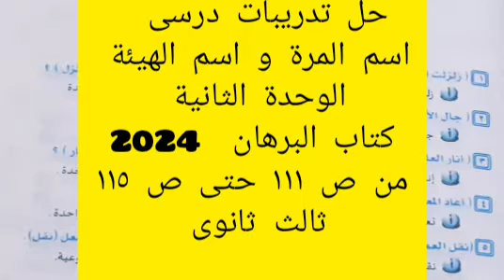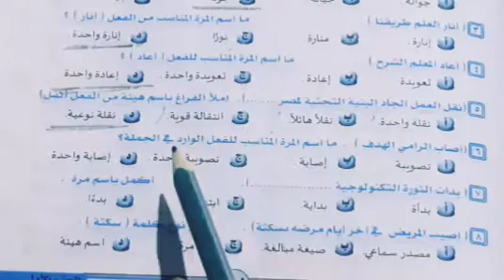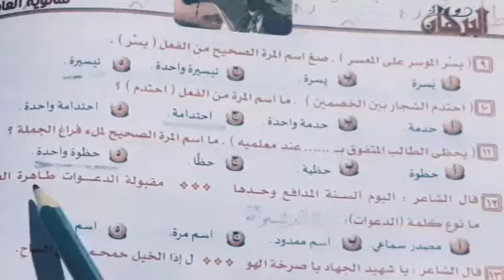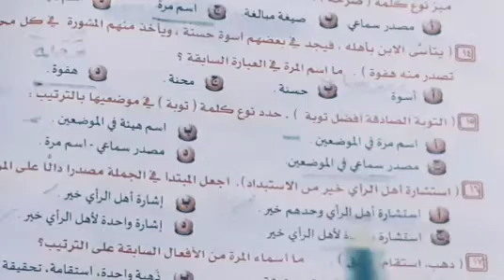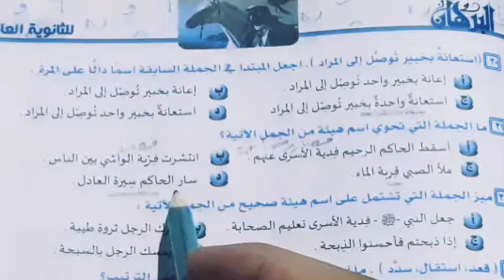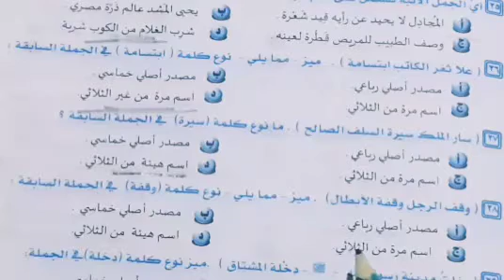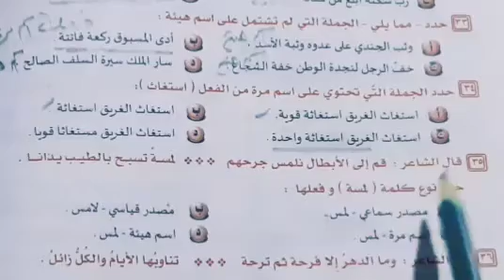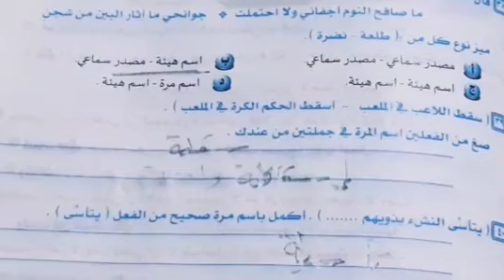حل تدريبات درس اسم المرة و اسم الهيئة الوحدة الثانية كتاب البرهان 2024من ص ١١١ حتى ص ١١٥ثالث ثانوى